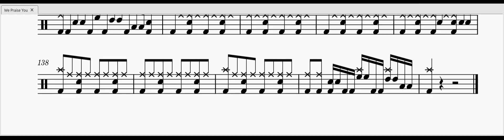We Praise You Drum Sheet Music Tutorial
Midi based sheet music drum transcription.
I've added two beats in the Break-Down to fix the free tempo.